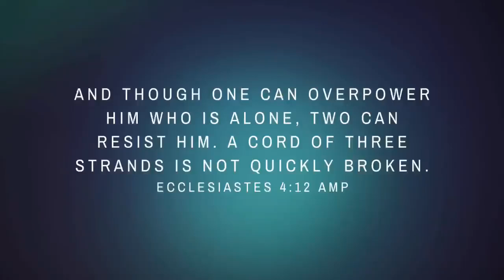I'm Living in the Past | First Sunday Service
Speaker
Bishop Donald H. Butler
Praise Center Community Church

One Purpose
Covenant fellowship united as one to build and perfect God's Kingdom.

Praise Center - Repairer of the Breach - Rose of Sharon
Bishop Butler - Pastor Walker - Pastor Washington